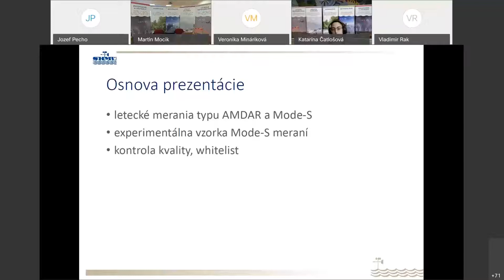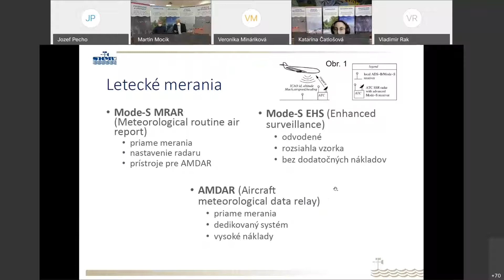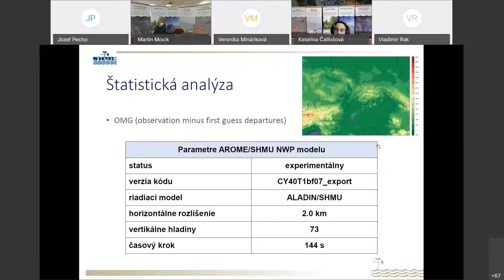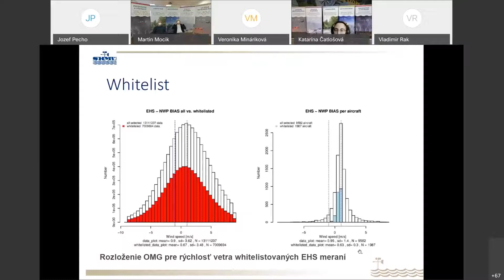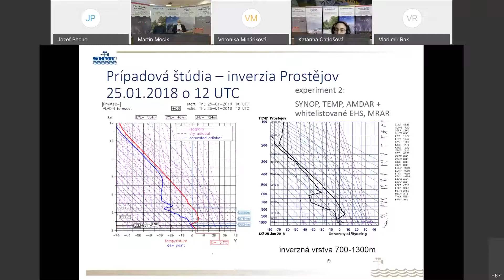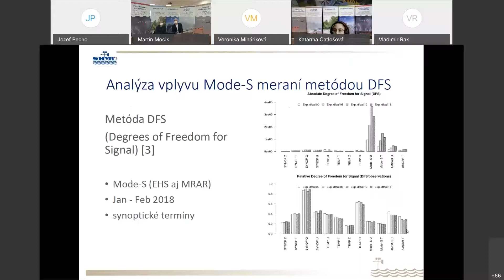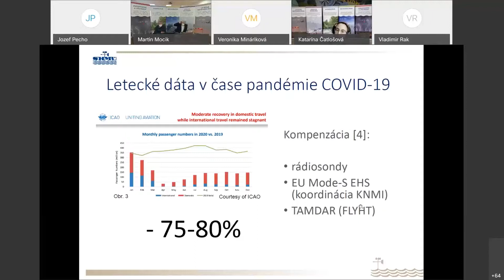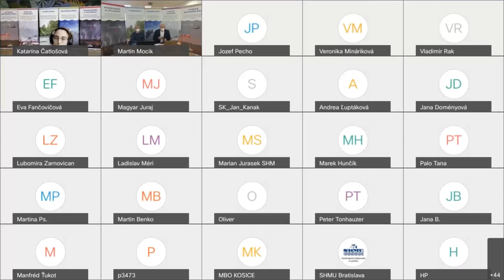Prednáškové popoludnie 24.03.2021 - Aplikácia Mode-S dát v numerickej predpovedi počasia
Mgr. Katarína Čatlošová